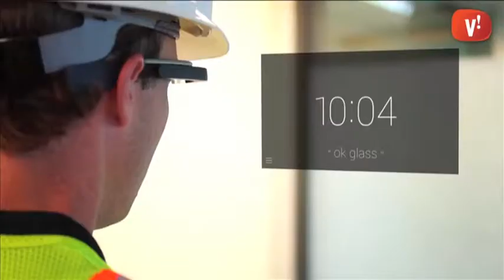Les Google Glass en el món professional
L’aparició de les Google Glass canviarà el món del treball. Us presentem 5 aplicacions pràctiques de l’ús d’aquest dispositiu a la feina.

En el camp de la medicina facilitaran el treball dels cirurgians que podran tenir accés immediat a l’historial del pacient i controlar les seves constants vitals mentre operen. En l’ensenyament es podran retransmetre classes a distància des de llocs com ara instal·lacions científiques o museus i dialogar amb els alumnes. Una altra aplicació pràctica serà els sistemes d’ajut a la conducció en fer servir els sensors de les ulleres per despertar a un conductor amb somnolència.

També seran útils als tècnics que podran rebre informació o mostrar el que estan fent mentre continuen treballant amb les seves mans. Finalment, les empreses de seguretat també han desenvolupat aplicacions per enviar o rebre informacions dels seus vigilants.